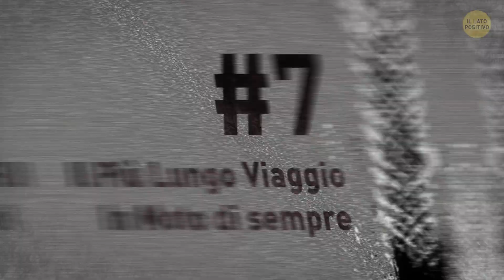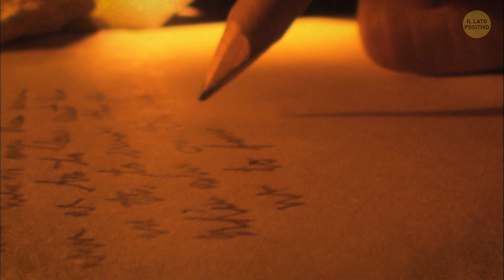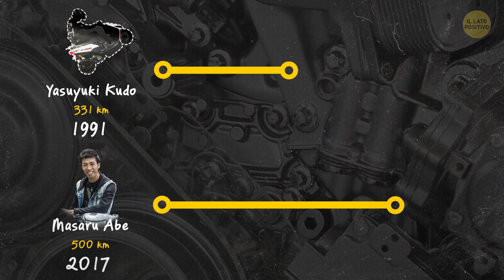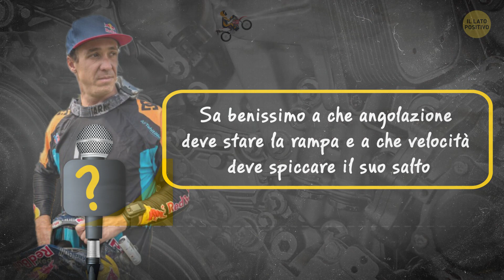7 Record Estremi In Motocicletta Impossibili Da Battere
Velocità estrema, motori potenti, acrobazie incredibili – c'è qualcosa nel viaggiare in motocicletta, o anche solo nel guardarle in azione, un fascino che ci fa subito scaldare i motori! Se poi andiamo a vedere certi incredibili record fatti da coraggiosi su due ruote, allora il viaggio sarà davvero eccitante!

SEGNALIBRI:

Il Più Lungo Viaggio In Moto di sempre 0:31

Guarda mamma, senza mani! 1:56

L'impennata più lunga 2:52

L'impennata più veloce 3:55

Surf in Motocicletta 5:23

Il più lungo volo in motocicletta 6:06

Giravolte su giravolte 7:11

SOMMARIO:

- C'è un uomo che di questa sensazione di totale libertà ne sa davvero qualcosa. L'argentino Emilio Scotto, fotoreporter e scrittore, ha percorso qualcosa come 735.000 km in giro per il mondo con la sua moto.

- Anche se il soprannome “L'uomo senza mani” suona un po' discutibile, lo si può capire se parliamo di Phil Comar, l'uomo che ha infranto il record mondiale per il più lungo tratto percorso in motocicletta senza toccare il manubrio.

- Masaru Abe, un appassionato di moto Giapponese, può vantare il record di primo uomo al mondo a correre su una piccola Yamaha Jog per quasi 500 km... su una ruota sola!

- Con una velocità di punta di 350 km/h, l'impennata più veloce fu stabilita da Ted Brady nel 2017. Per il suo record, Ted aggiunse ancora più potenza turbo alla sua Suzuki Hayabusa, e l'azzardo ha pagato.

- Correre sul ghiaccio? Facile! Correre sulle onde dell'oceano? Tutta un'altra storia! O almeno è questo che di sicuro ha pensato l'acrobata Robbie Maddison, quando decise di provare a montare il suo bolide in pieno oceano!

- Parliamo ancora di lui, lo stuntman Robbie Maddison e di un altro suo record. Nel 2008, ha fatto un volo di oltre 107 m (atterrando sano e salvo!) nel circuito di Calder Park, a Melbourne, Australia. Robbie prese il volo da una rampa alla velocità di 165 km/h e raggiunse l'altezza da brividi di 20 m nel suo salto.

- Per molto tempo motociclisti e stuntman professionisti hanno creduto che fare più di un doppio salto mortale in motocicletta fosse impossibile! Ma ora qualcuno ha fatto un salto mortale triplo! Il nostro indomito eroe si chiama Josh Sheehan, detto “L'unicorno”, tanto le sue abilità sono uniche al mondo.